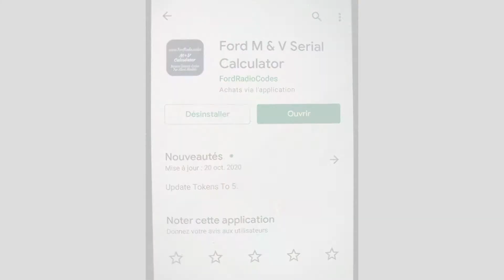code poste autoradio ford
comment obtenir gratuitement le code autoradio ford